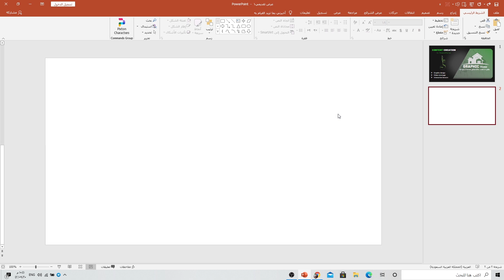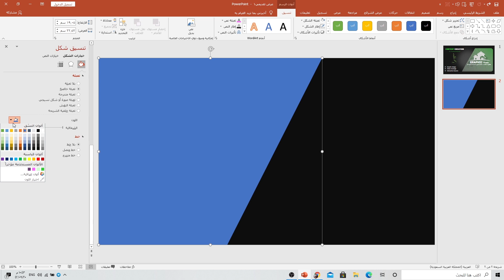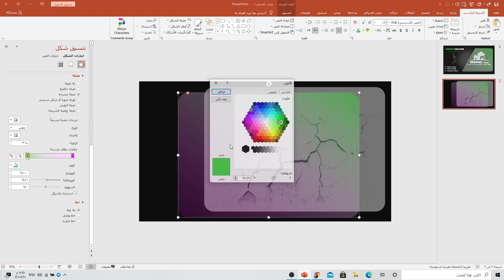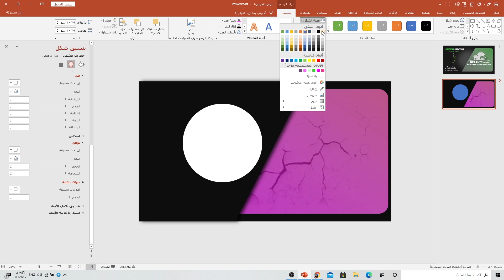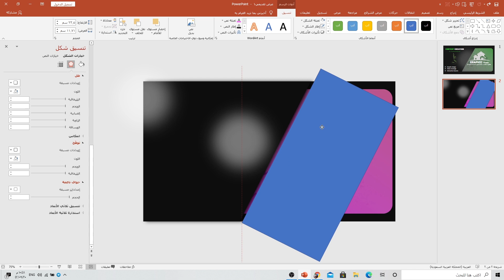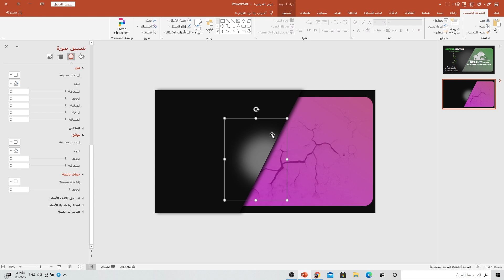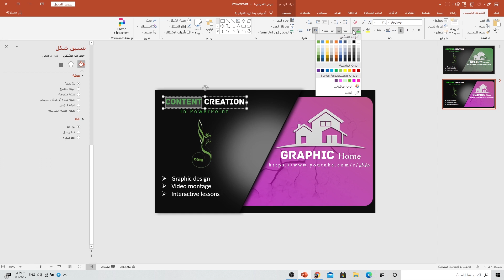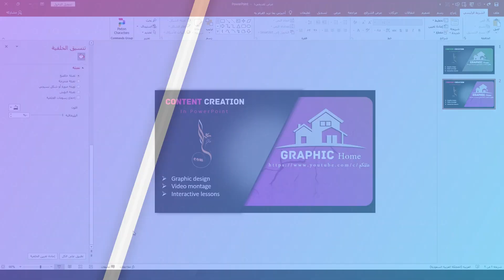طريقة عمل عرض بوربوينت احترافي في دقائق | من أفضل عروض بوربوينت